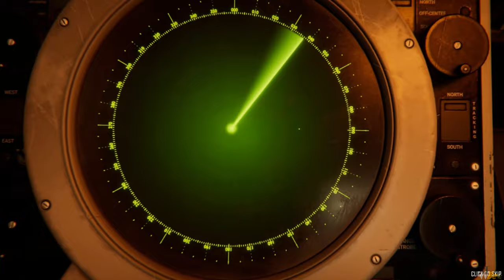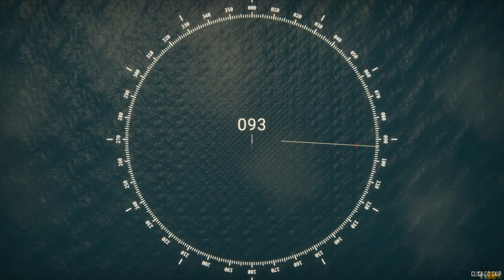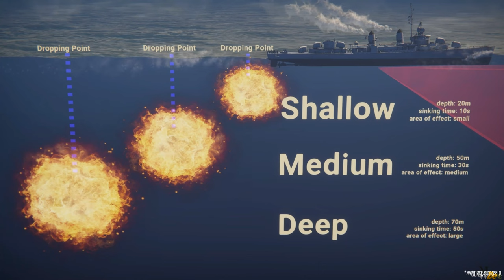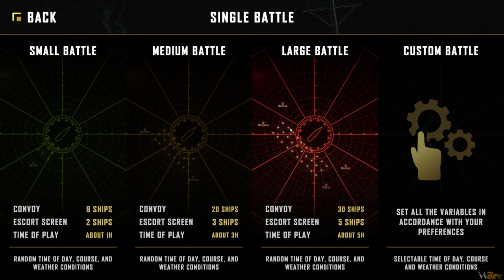Let's Try: Destroyer The U-Boat Hunter (Early Access)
▶ Hey!!! In this video I go for the first time to check out the game: Destroyer The U-Boat Hunter.

Destroyer: The U-Boat Hunter is an innovative, cross-genre destroyer simulation which truthfully depicts the struggle of escort groups protecting allied convoys against German U-boats during the Battle of the Atlantic. Take full control of a Fletcher-class destroyer, using authentic instruments and attack procedures to fully experience the full spectrum of anti-submarine warfare.
Destroyer combines the thrill of commanding an anti-submarine warship with the tactical challenge of managing a whole escort group protecting convoys against relentless wolfpacks. The game goes to great lengths to appeal to fans of realism and immersion, at the same time offering a great experience for beginners in the genre as well. Whether a military sim veteran or a fledgling captain, immerse yourself in a cinematic naval warfare experience and feel the thrill of the hunt.

📎👁‍🗨 Chapters:
0:00 Intro
2:14 Menu
6:56 Gameplay